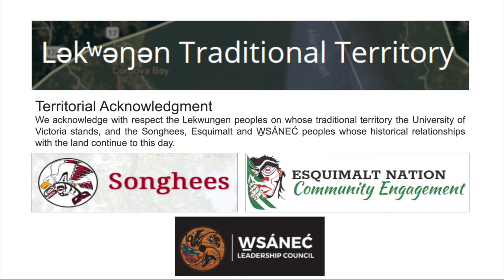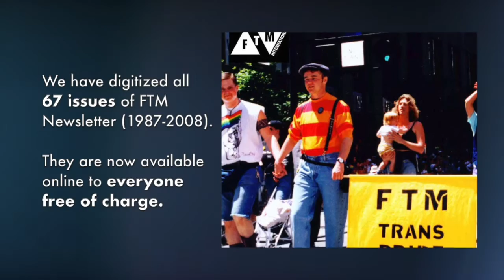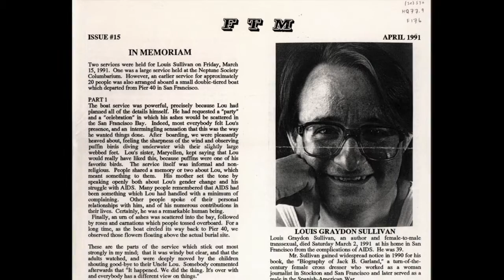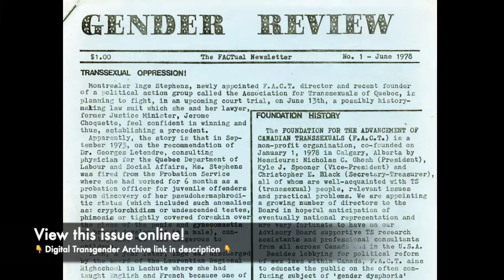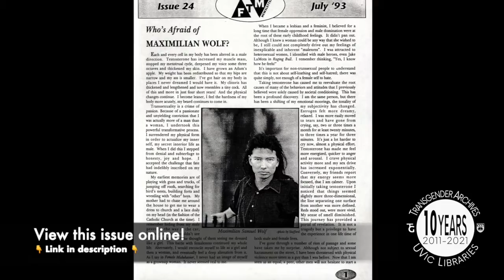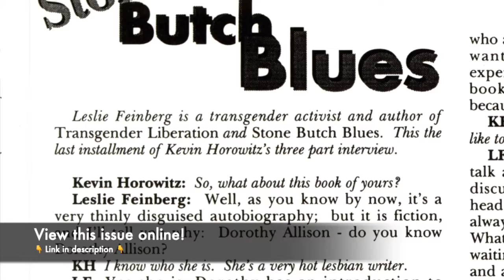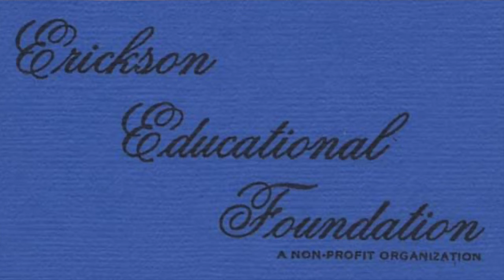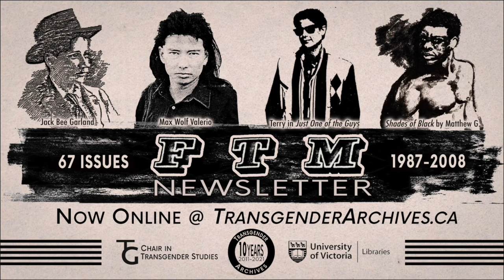FTM Newsletter Panel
Metamorphosis Vol. 1, No. 1 (February 1982) from Digital Transgender Archive

END